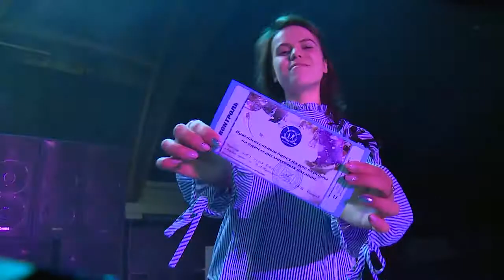Развлекательный вечер прошёл в УСК Подмосковье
«Весна идёт, весне дорогу». Развлекательный вечер с говорящим названием прошёл в УСК «Подмосковье». Зажигательная музыка, танцы, конкурсы и, конечно призы. Участниками мероприятия стали старшеклассники районных школ и студенты колледжей.